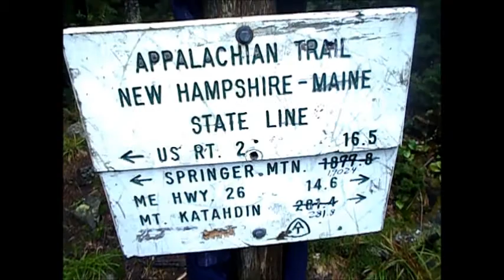Appalachian Trail Loner #114 MAINE STATE LINE 2012 Thru Hike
I finally reached the Pinkham Notch Visitor Center, an outfitter and museum. It is also the AMC headquarters and end of The Whites. I took a shower and charged my new phone but there was very little signal here. *Click 'SHOW MORE' below for more notes about this video...

I was only able to make a total of two calls with the cell on the trail, before the battery died. Basically it worked fine to listen to missed messages when I got back to town and plugged up to the grid. Otherwise it became a HUGE hassle and was a waste of time and money. Plus I felt like a hypocrite for giving other hikers the stink eye, how took out their phones every few minutes, looking for signal. Now I was doing the same thing!

In the end it was worth it as I did not want Jeanine to arrive in Maine, while I was still 2 days out.

The Visitor Center parking lot was teaming with hikers that I had not met yet, kind of a different bubble. One young man with spiked hair was from Germany. When I asked his trail name, he said slowly, "I'm... Lost", grinning from ear to ear by his built-in-joke trail name.

There were lots of day hikers and got a hitch to town in no time. They had to rearrange several car seats to get us all to fit, but they were excited to help us scruffy thru hikers and even took our picture! Maybe I was a rock star!?

They dropped me off at Subway, and thanks to Kath and her gift cards, enjoyed a Hot Buffalo Chicken Sub (sadly - no longer available.) Then I started the same road walk to the trailhead that I had completed just a few days before.

I was relived when a white pickup truck slowed down and pulled over on the shoulder, a few hundred feet away. But then was dejected when it peeled out, just as I ran to jump in. The oldest trick in the book! What a jerk!

Thankfully, I was picked up shortly after by a friendly couple (and their three kids), in a POS Mustang, painted grey primer with a blue door. The next day I started my hike again, this time headed north.

(0:01) Gorham hydroelectric dam on the Androscoggin River. The cascade is 14 foot tall and has been in-service since 1917. It sustained a "low risk" failure in 2013 due to a pesky sinkhole.

(0:07) Fun video of 'Apollo', 'Perch', and 'Ranger Bill' making the slow assent up this rock scramble. I would leap frog with this crew a lot over the next few days. Perch was known for his army style hat and Ranger Bill was wearing a hiking kilt!

(1:04) Card game at Gentian Pond Shelter, maybe they were playing for Snickers bars! This shelter has a view, a beautiful pond (hence the name), and a solar privy to decompose waste in this cold climate.

(1:06) 'Otto' cooking dinner. He was a tall thin man in his 50's, with a long grey beard. He always wore a blue bandana, and a pair of black knee braces. A no-nonsense, retired school teacher on his 2nd thru hike, he also carried a coffee can sized tub of chocolate flavored protein shake mix. I tired some and was good!

Everyone was talking about tropical storm Ivan, and the rain and wind it would bring. I took heed and set up camp near the shelter after only 12 miles. It was early and with nothing else to do, ate most of my food! The night was rainy, but otherwise uneventful.

(1:16) 1900 miles! I'm sporting new duds found while investigating debris just off the trail. It looked like a hastily abandoned camp, probably the result of a storm that was too much to handle for unprepared section hikers, the year before.

There was a collapsed tent, moldy blue jean shorts, and other trash. I was happy to find this poncho and rain pants hanging on a tree and used them the rest of my hike. The trail provides!

(2:07) MAINE STATE LINE! Entering the last state was a big accomplishment. But there was still a long 282 miles to go.

(2:18) Hikers familiar with the trail in Maine warned me it would be difficult. Maintainers seem to lead the trail up-and-over the most rugged terrain and like to "keep it wild". Not sure how natural and wild these rebar hand holds and wooden ladders are, but were happy they were here.

(3:04) It looked like we could hike right off the edge of the mountain. Maine has lots of alpine balds, inhabited only with tuffs of grass and green, fluffy moss. There were many windy days where we were shrouded in fog that most hikers found gloomy, but I thought it was exciting and beautiful.

(3:38) These Makeshift boardwalks/stairways went on and on. The wet wood can be slippery.

(4:53) The muddiest mud hole on the entire AT! Heavy rains made this mountain bog even more treacherous. I tested the depth with my hiking pole and could not find the bottom! So I tried to go around. Both feet sank under the surface and felt like I had suction-cups on my shoes. Twice, I had to reach elbow deep into the muck to fish around for my lost shoe. Yuck!

(4:56) Maine forests are very dense with narrow trees. I had to hunt into the night for this hammock sized campsite. My headlamp was very useful for unplanned night hiking.